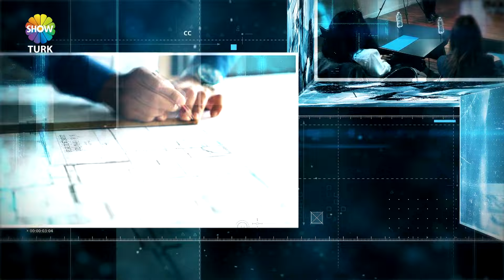CAN BESİ ÇİFTLİĞİ - SHOWTÜRK EKONOMİ DÜNYASI 735. BÖLÜM